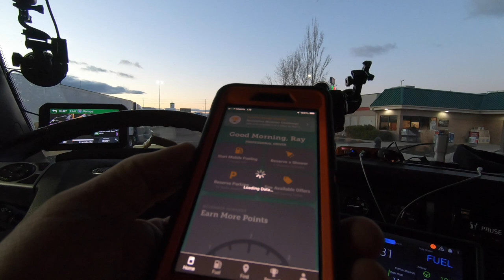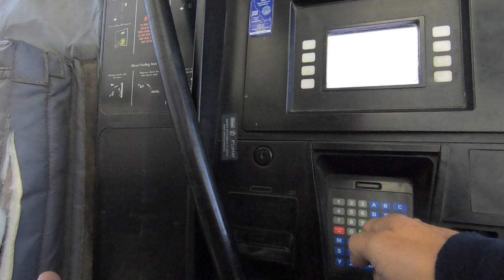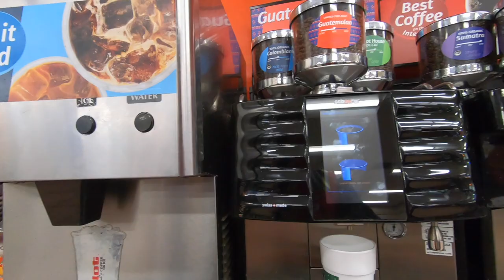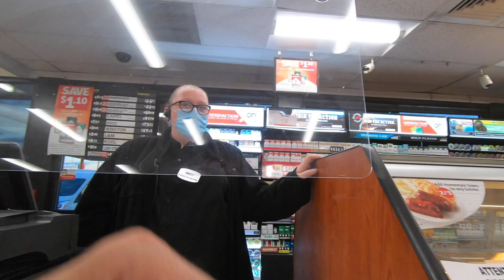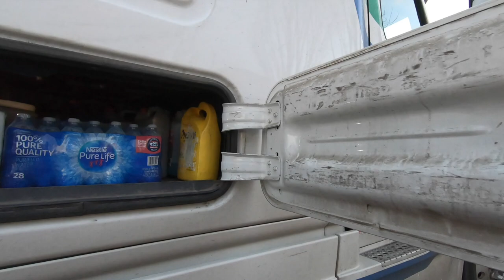Life On The Road With Yeshua & Trucker Ray - Trucking Vlog - Nov 12th - 22nd - 2021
Bible Break - "Will be uploaded separately this week."

Purchase Life on the road with Yeshua & Trucker Ray buttons today!

Are you new to trucking? Check out my video, "Preparing the new truck driver for life on the road."  This presentation will help equip you with your new career as a local or long haul driver! Click the link below and get started today and happy trucking!